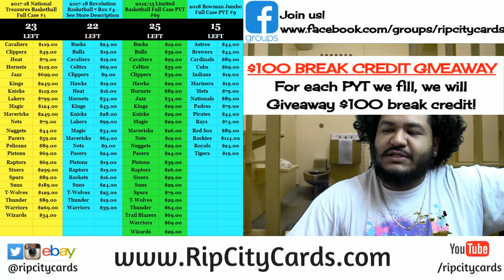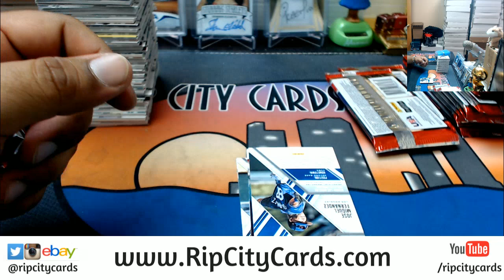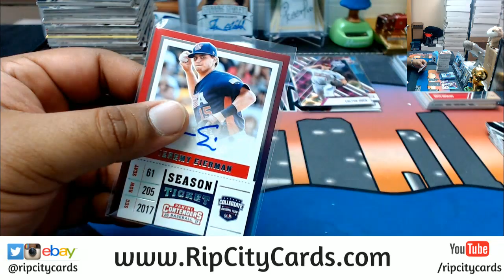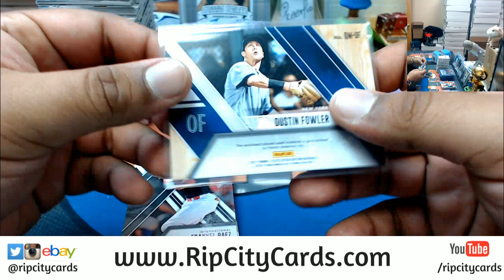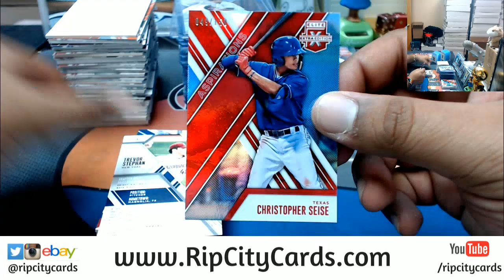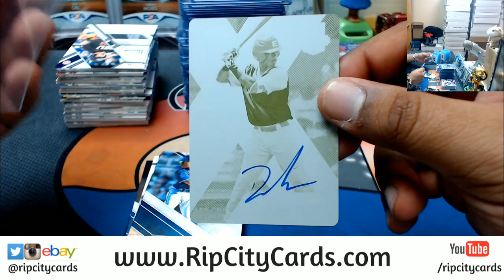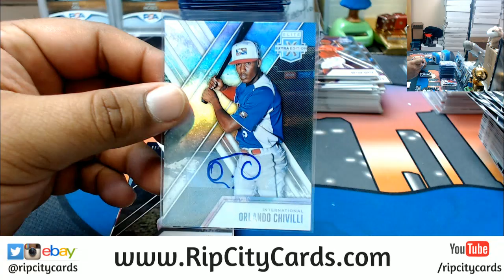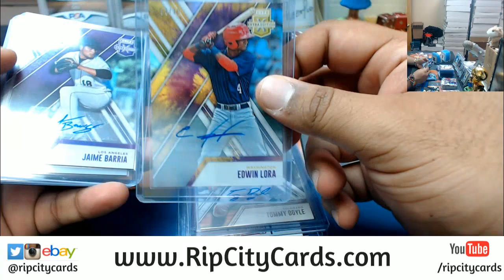2017 Elite Extra Edition Baseball Half Case #41 eBay